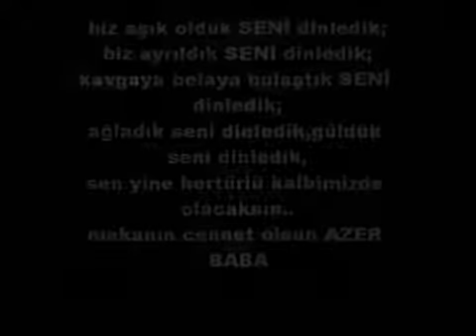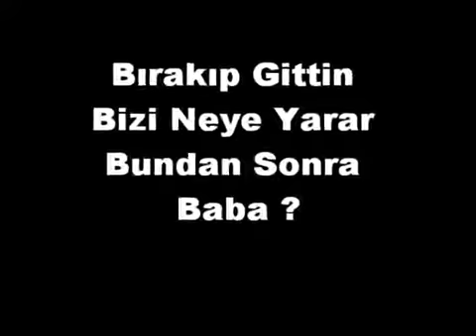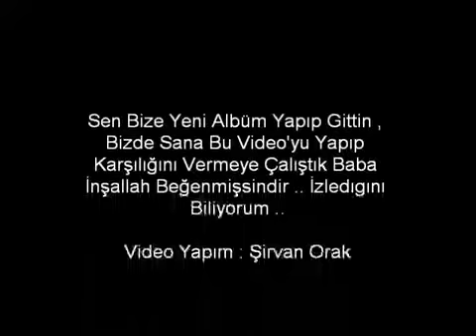Azer Bülbül - Anısına - 06.01.2012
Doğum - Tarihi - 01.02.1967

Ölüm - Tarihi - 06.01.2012